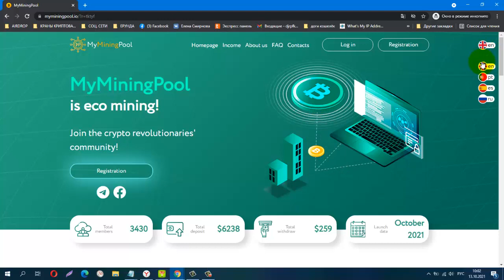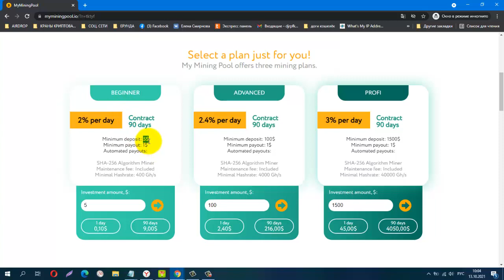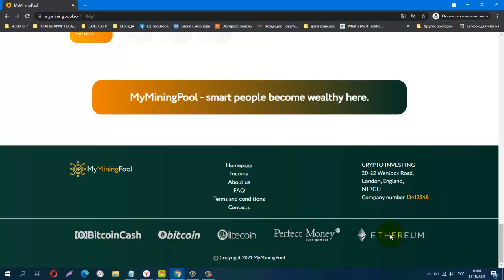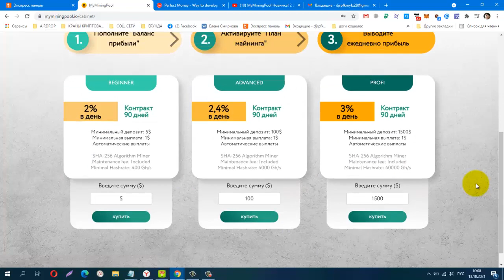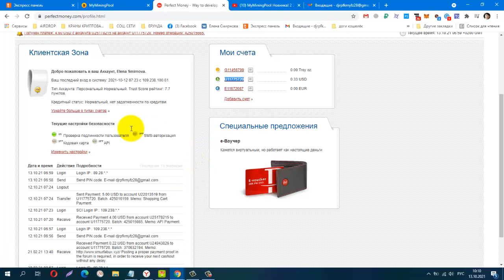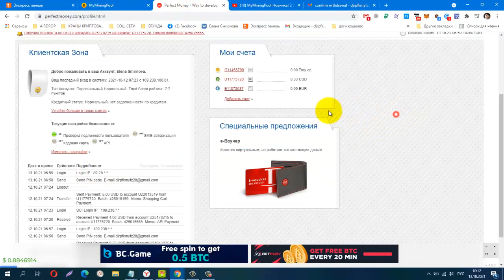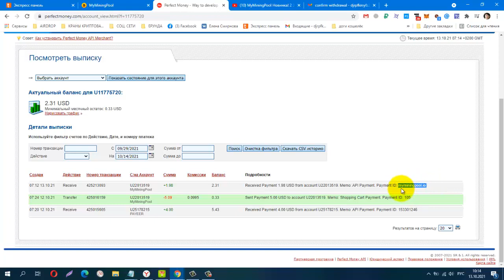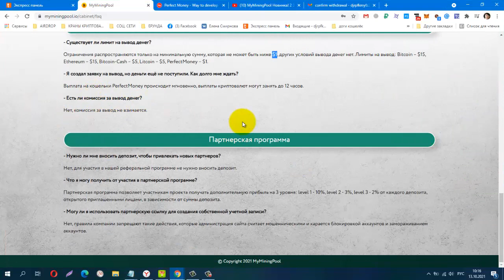NEW! MyMiningPool , Мой Пробный Вывод! ПЛАТИТ! 2 3 процента в сутки,на полном ПАССИВЕ !!!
Телеграмм канал, Заработок в Интернете
КОШЕЛЁК payeer.
Perfect Money (Перфект Мани).
постепенно будут добавляться новые краны.
Материальная помощь
​Буду благодарна за любую помощь
payeer P34908762
Сбер банк
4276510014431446